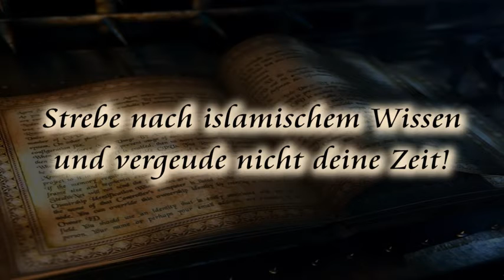Hassan Dabbagh - Strebe nach islamischem Wissen & vergeude nicht deine Zeit